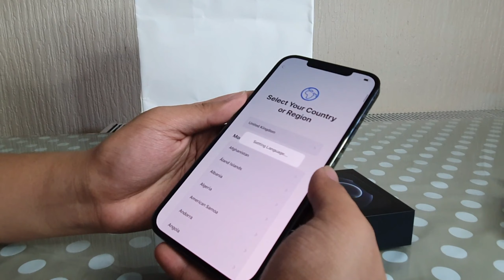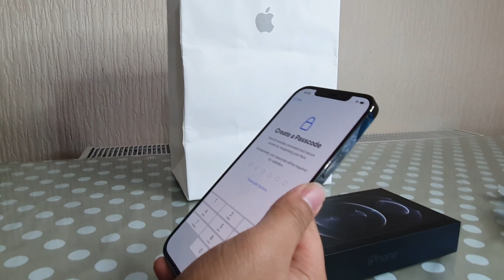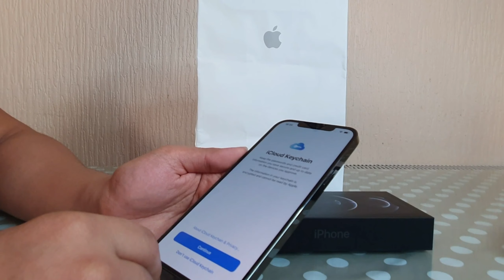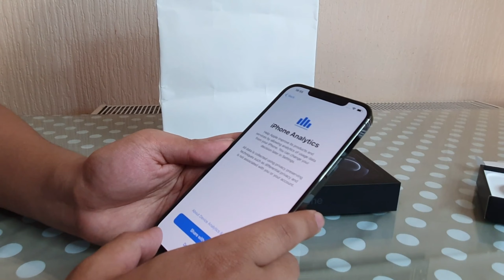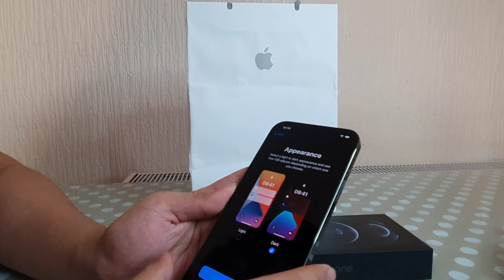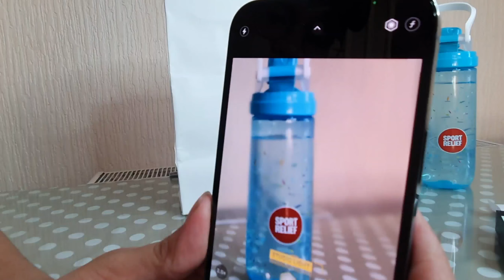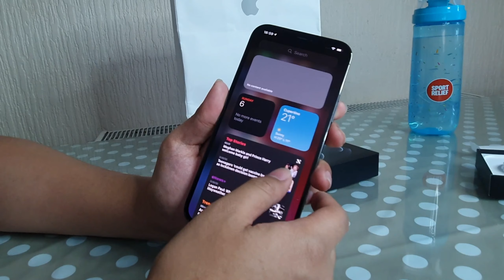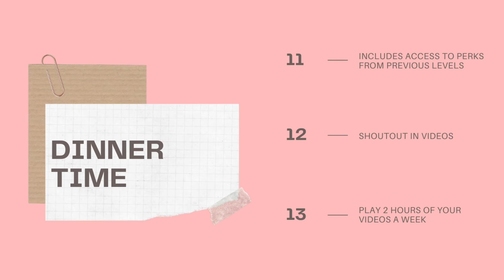Unboxing IPhone 12 pro max | Review